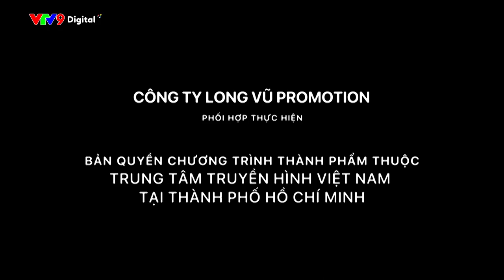"BIỆT ĐỘI" vá đường | Thành phố ấm áp tình người | VTV9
Xót xa khi thấy những con đường ổ gà, người đi đường bị té, "biệt đội" này đã ra đời và đã lấp, vá hàng chục con đường tại TP. HCM.